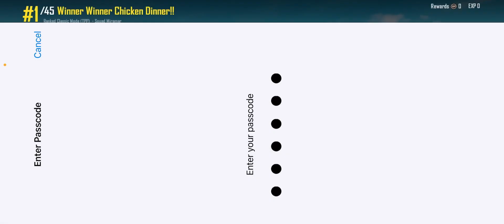PUBGM | TeamSpeak From Tournament | 13 Pro Max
Ign: 29yourDaddy
Device: 13 Pro Max